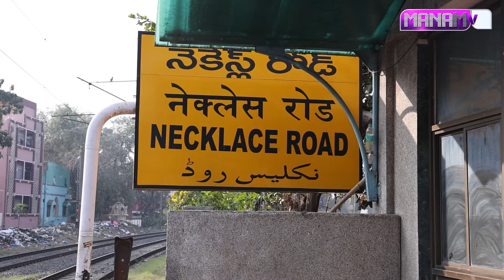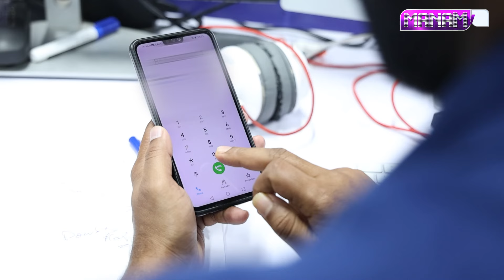పుట్టి గుడ్డివాడు, బిచ్చగాడు.. పిల్లలు.. ఖర్చులు.. సంపాదన..యాంకర్ వలీ ఏం చేసాడో చూడండి..! | Manamtv